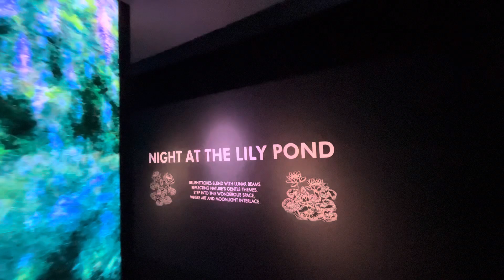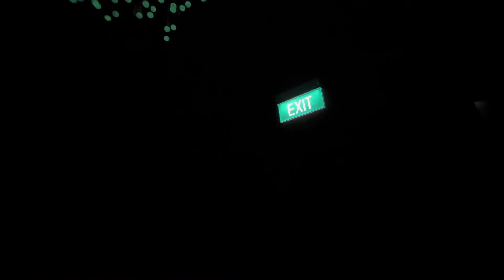Impressions of Monet: The Experience - Flower Dome @ GARDENS BY THE BAY 2024